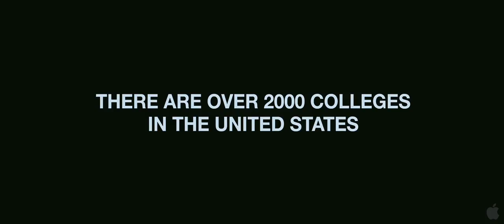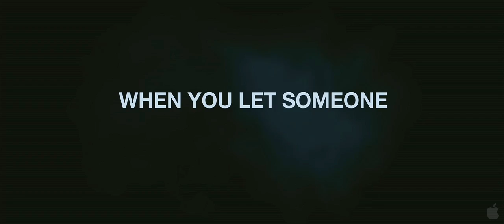Roomate Trailer HD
Director:Christian E. Christiansen Cast:Leighton Meester, Minka Kelly, Cam Gigandet, Aly Michalka, Danneel Harris, Frances Fisher, Billy Zane Writers:Sonny Mallhi

Synopsis
A psychological thriller about a deranged college freshman (Leighton Meester) who becomes obsessed with her new roommate (Minka Kelly).